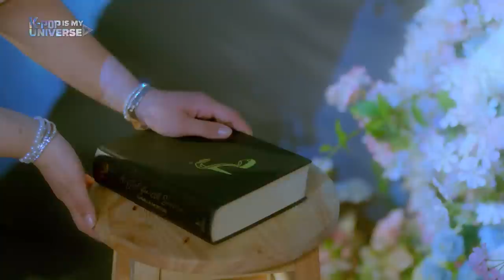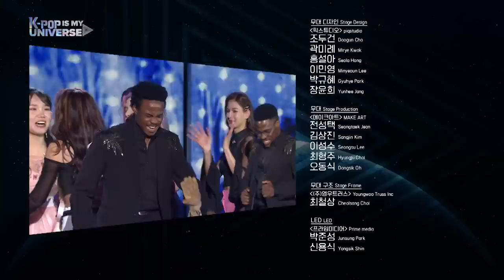2022 ChangWon K-POP WORLD FESTIVAL | KBS WORLD TV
(SUB : ENG)
Premiere on ⏰ October 29, 2022 01:30 (KST)

00:01:24 ⭐Wonderland - AleXa & All participants
00:05:49 ⭐Xtra - AleXa
00:08:47 History of KWF & Artist’s special greetings
00:16:47 [Battle: Round #1] Netherlands VS Bulgaria
00:16:58 (Netherlands JayB Baby) Attention
00:21:01 (Bulgaria 2[3]) FEARLESS
00:25:59 ⭐RING ma Bell (what a wonderful world) - Billlie
00:30:05 [Battle: Round #2] Norway VS Nigeria
00:30:16 (Norway DMY) Guerrilla
00:35:06 (Nigeria C-FLY & PBRAIN) Butter
00:39:53 ⭐Ring The Alarm - KARD
00:43:09 ⭐K-POP Dance medley - AIKI&HOOK
00:53:18 [Battle: Round #3] Chile VS Japan
00:53:29 (Chile soldier) Jopping
00:59:14 (Japan LITTLE STEP FACTORY) KickIt (英雄: 영웅)
01:05:12 ⭐Crack - LEE JIN HYUK
01:08:51 [Battle: Round #4] Mongolia VS Germany
01:09:02 (Mongolia Egshiglen) YOUandI
01:13:48 (Germany Lanya) SOLO
01:18:01 ⭐458 - CIX
01:22:16 ⭐Without You - CIX
01:25:24 ⭐Rollin' - Brave Girls
01:28:45 🏆Awards ceremony (4 Winners, Congeniality Awards, Grand prize) & Winner’s ceremony